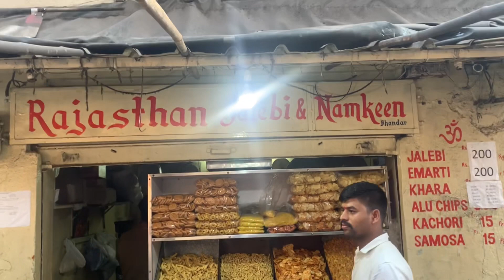HIGH COURT JILEBI HYDERABAD ہای کورٹ کی جلیبی حیدرآباد है कोर्ट कि जिलैबि हौदराबाद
jilebi shop
old shops
opposite to
high court
unique taste
established in
# 1970 by
cousin of
# present owner Jaber nath
situated at
nearby madina circle
running traffic stops
eat jilebis
get taste and refresh
tasty jilebis
everyone fond of
these jilebis
also exported to
gulf countries
united states is america
mouth watering
reasonable rate
rs 200 per kg